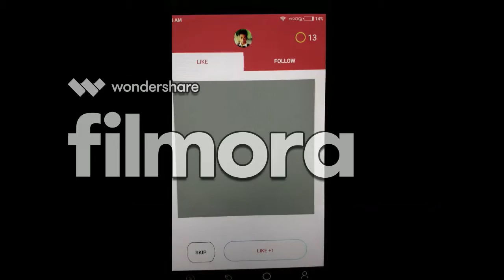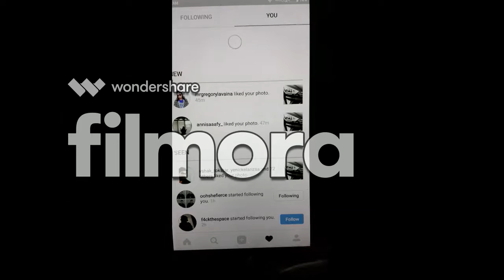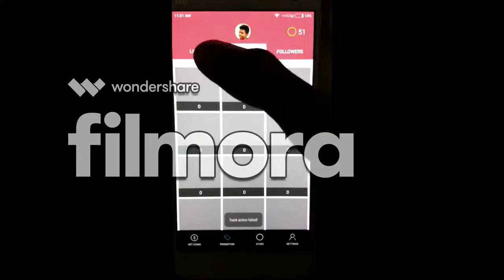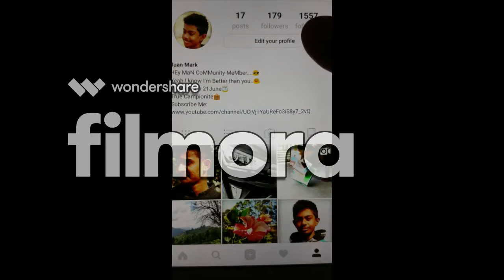How to Hack Instagram 100% WORKS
Tech Spy Is Happy to be a Member Of The Chills.
*The Chills is a group of the Danny Family.
And Yes We Are RICH.
This Video is Made by Tech Spy
I usually use Quik by GoPro to Edit My videos
Follow Tech Spy on:
Follow Marc Danny on:
Follow Tech Froster on:
Instragram:klemens_n_danny
Instagram is an online mobile photo-sharing site that allows its users to share pictures and videos either publicly or privately on the app, as well as through a variety of other social networking platforms, such as Facebook, Twitter, Tumblr, and Flickr. Originally, a distinctive feature was that it confined photos to a square shape, similar to Kodak Instamatic and Polaroid SX-70 images, in contrast to the 4:3 aspect ratio typically used by mobile device cameras. In August 2015, version 7.5 was released, allowing users to upload media captured in any aspect ratio. Users can also apply digital filters to their images. Videos on Instagram debuted in June 2013, allowing prerecorded square standard definition resolution clips of up to 15 seconds to be shared; later improvements added support for widescreen resolutions of up to 1080p and longer recording times for either prerecorded (up to one minute) or disappearing live (up to one hour) videos.

See you all in the Next Vid. _________________________________